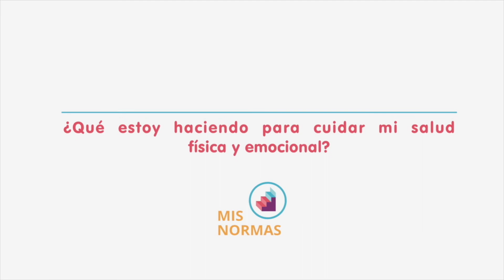La Salud Física y Emocional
Mis Normas